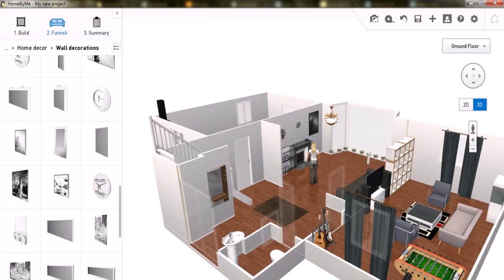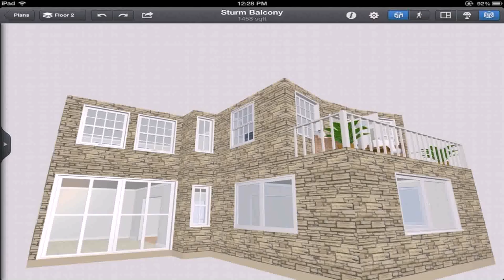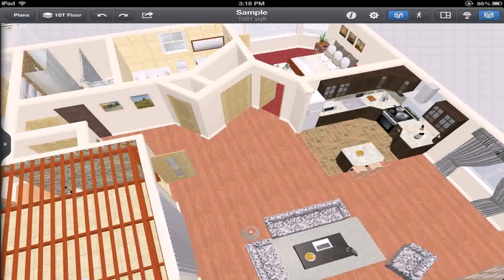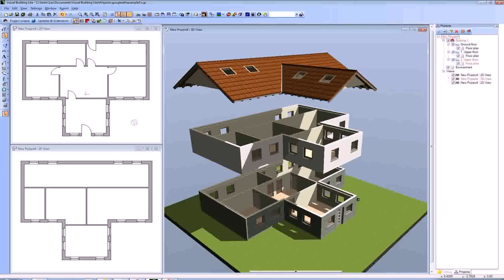Buy Car NY 5% DP